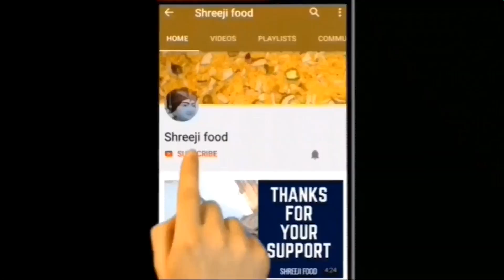बिना सोडा पुरी जैसा फुला फुला आलु का पकोड़ा | Aloo ke pakore | Bataka na Bhajiya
Ingredients :

# Shreejifood App link :
# Android App :